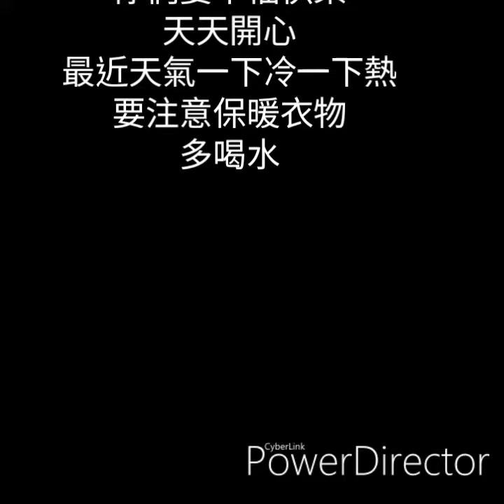9/22吳東諺哥生日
祝他生日快樂